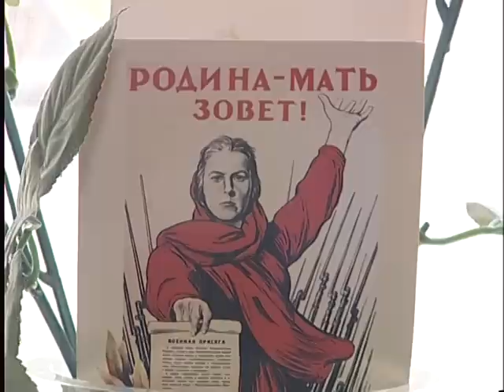22.06.11 В селе Михайловка чествовали ветеранов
Торжественный митинг в День скорби о павших за годы ВОВ прошел и в селе Михайловка Красноармейского района. Не забыли и о ветеранах. В данный момент в населнном пукте в живых осталось лишь шестеро человек, прошедших войну.